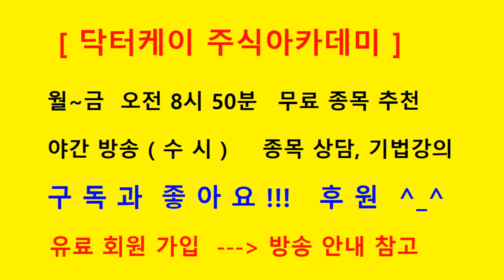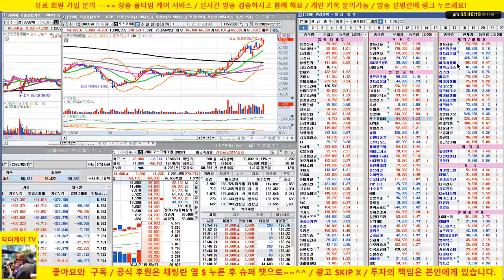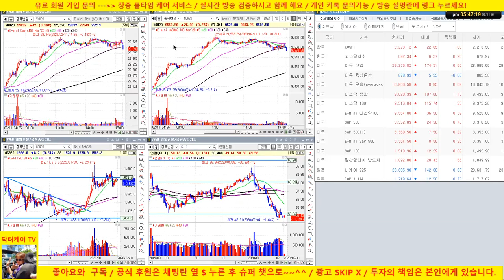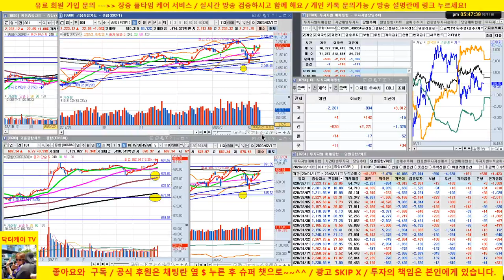[바이오 HOT 7] 20/02/11 셀트리온, 셀트리온 헬스케어, 에이치엘비, 신라젠, 헬릭스미스, 메지온,알테오젠, 압타바이오,셀리버리, 젬벡스/매일 전략제시/닥터케이